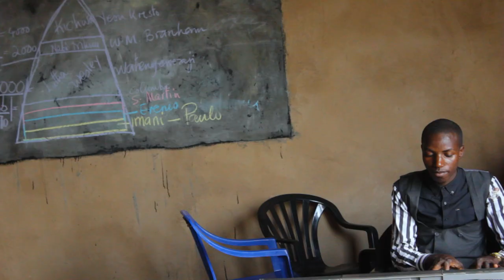Yesu Anatembea | Morogoro Meetings 🇹🇿